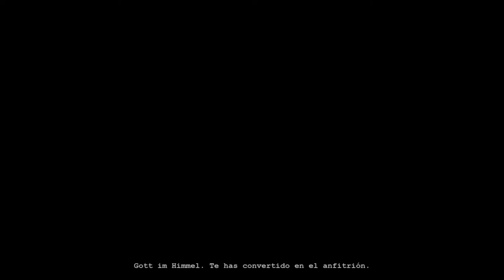Outlast Full Gamepaly Juego completo Full HD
Hola gente aqui lo dejo el gameplay completo de outlast
quieria ser el speed roon de juego pero el tiempo no me alcanzo :(
espero que le guste el gameplay